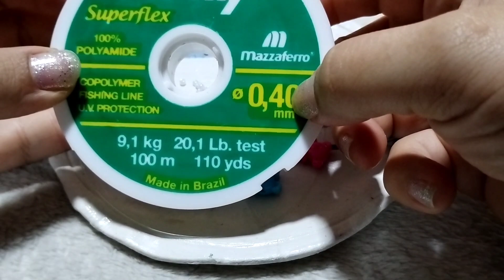COLLAR CHOKER DE OSITOS 🧸❤️‍🔥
Collar de ositos de colores + un bonus de carita feliz 🧸☺️❤️✨